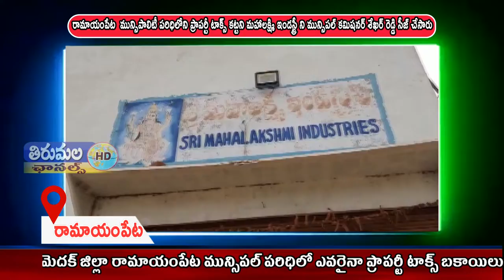THIRUMALA NEWS 22 03 2021 02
రామయంపేట్ మున్సిపాలిటీ పరిధిలోని ప్రాపర్టీ టాక్స్ కట్టని మహాలక్ష్మి ఇండస్ట్రీ ని సీజ్ చేసిన మున్సిపల్ కమిషనర్ శేఖర్ రెడ్డి